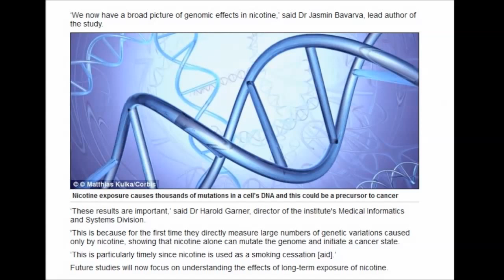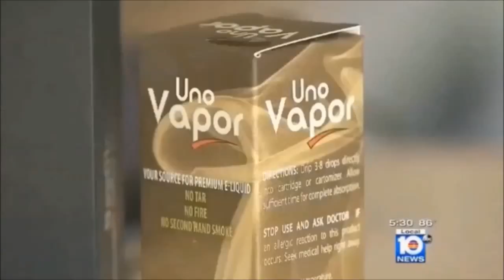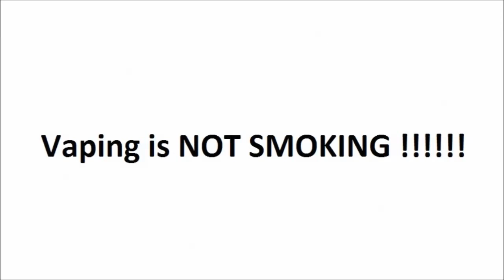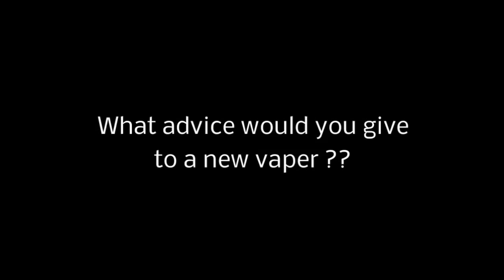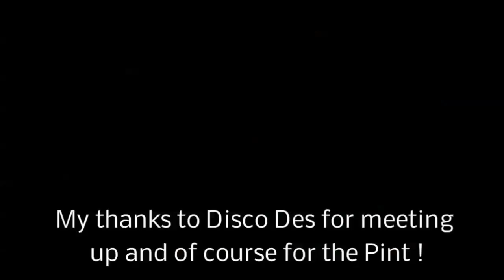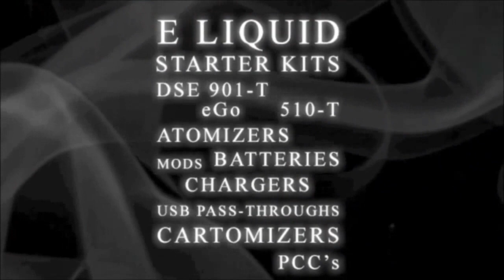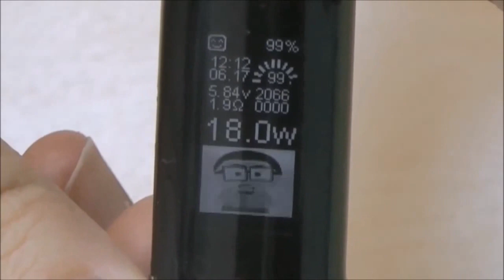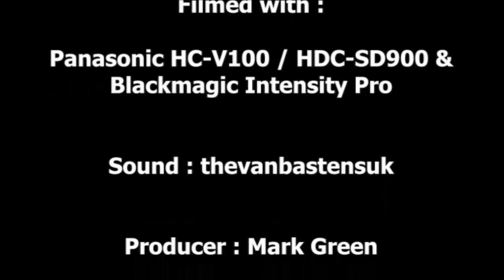Vaper Scene - Ep 77 - News, Meets, Beer & Mods....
This week, Marco takes a look at some of the news stories from around the globe He heads down to Bristol and meets up with a fellow Vaper and takes a look at and coils up a Squape Clone from China..